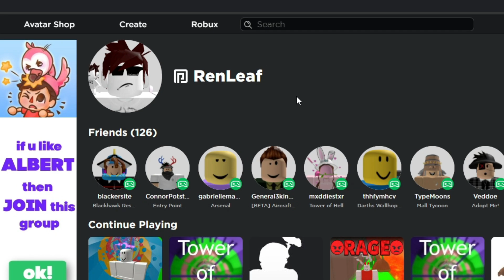i got pinkleaf's account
Hi @PinkLeaf